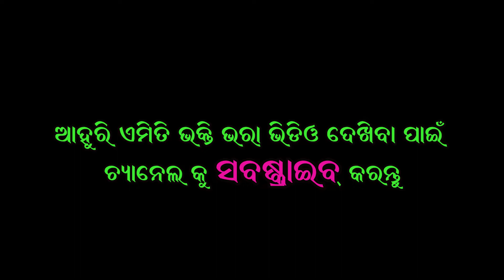କୋଳ ରେ ବସାଇ କହେ ନନ୍ଦ ରାଣୀ // kola re basai kahe nanda rani // purnima putel // ladies kirtan //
କୋଳ ରେ ବସାଇ କହେ ନନ୍ଦ ରାଣୀ
kola re basai kahe nanda rani
edit & presentation
@Bhakti ra Sagara
For Better Sound use Headset

* ANTI-PIRACY WARNING * This content is Copyright to  @Bhakti ra Sagara   . Legal action will be taken against those who violate the copyright of the following material presented!